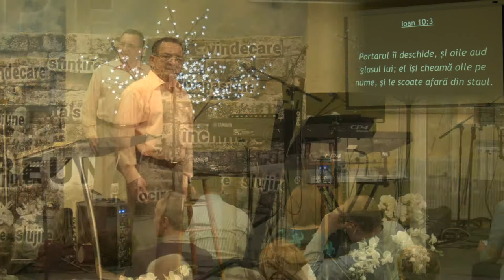Manifestarea Prezentei si Libertatea Duhului Sfant - Daniel Matei - 5.03.2017